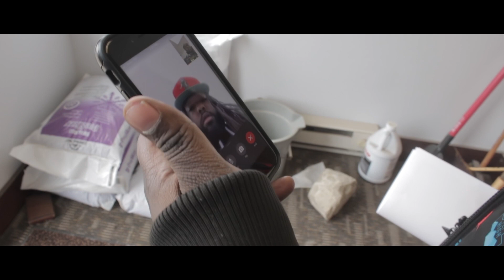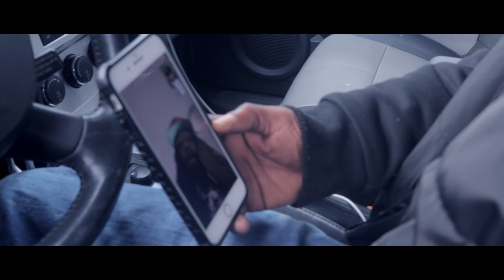B.A.N.D.S - MADE ME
DVISUALS OFFICIAL VIDEO